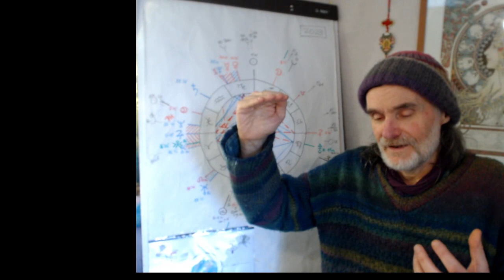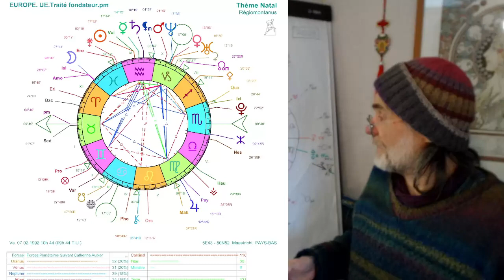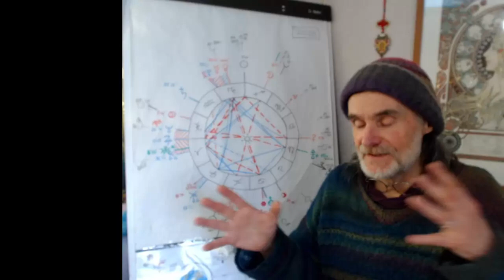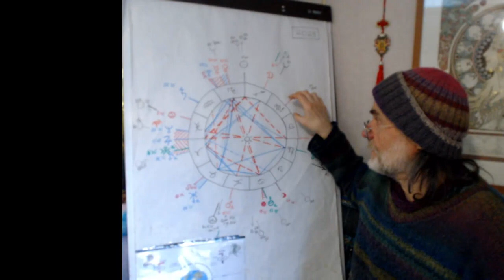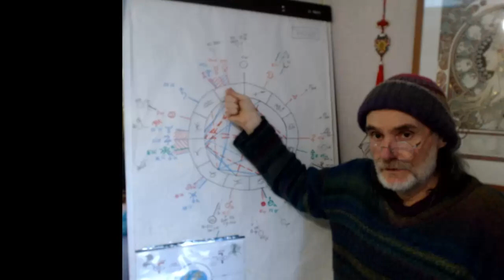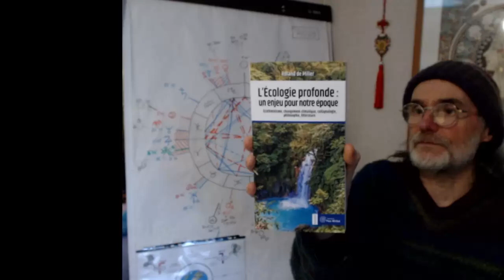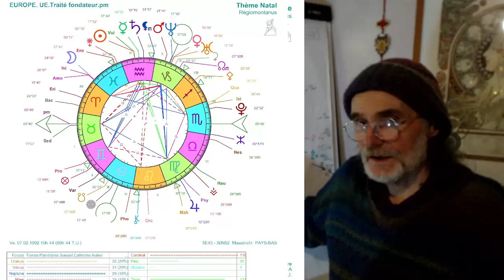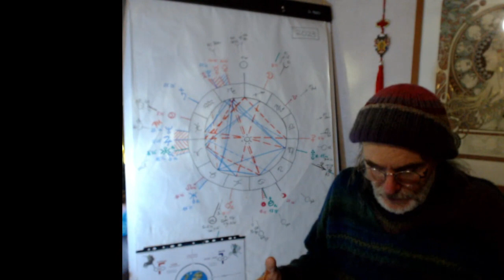Année 2023... Suite et fin... De règne : Le printemps sera très chaud cette année